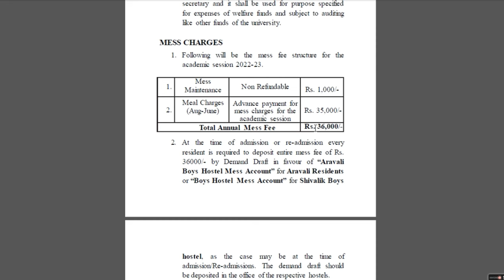GGSIPU Hostel Tour | Hostel Life | USICT | IPU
Hostel life is best.

DRIFT  by Philip E Morris